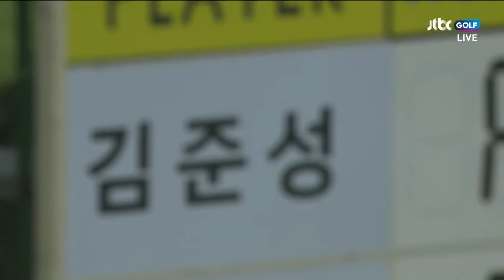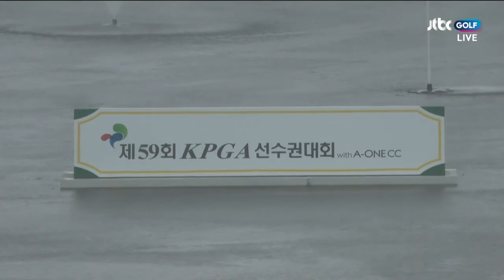'제59회 KPGA 선수권대회 with A ONE CC' 우승자 김준성 FR 주요장면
'제59회 KPGA  선수권대회 with A ONE CC' 우승자 김준성 최종라운드 주요장면